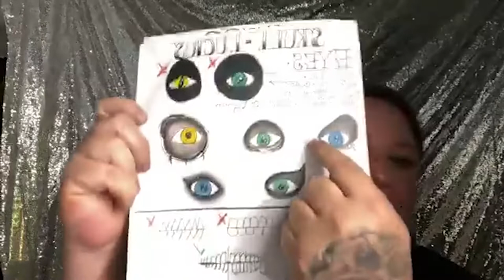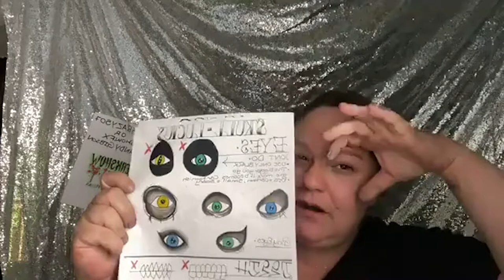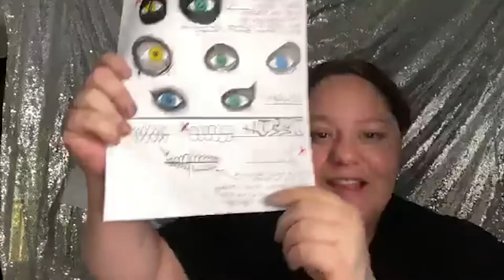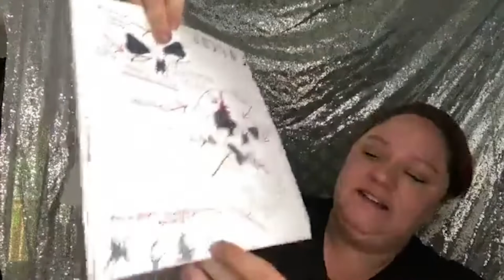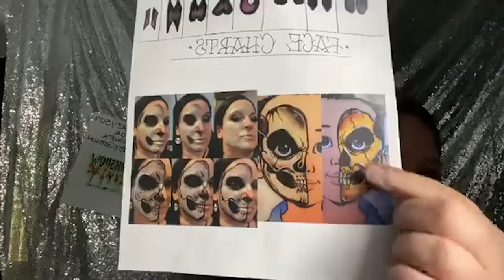Airbrush Skull Face Painting 101 with Mandy Gibson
The Queen of Horror Mandy Gibson demonstrates how she creates simple skulls using ProAiir Airbrush makeup on this episode of ProAiir University.
Order ProAiir makeup from your local distributor or at proaiir.com